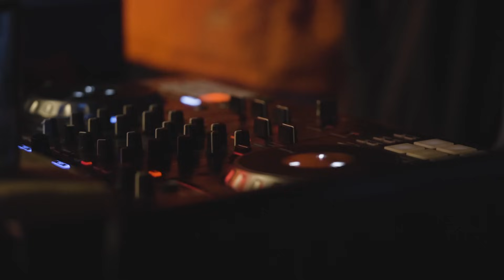MIX ENGANCHADO PREVIA 12 | RKT 2022 - DJ Lauuh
Previa 12 (Remix) | DJ Lauuh, Lauty Gram
'Descarga en comentarios'

Esta semana, tenemos un enganchado de DJ Lauuh con Lauty Gram. Las pistas incluidas son versiones RKT de lo mas escuchado en 2022, ideales para escuchar en el auto con muchos bajos. Si estas buscando un enganchado para tu fiesta, no busques más que 'ENGANCHADO: PREVIA #12 ft. Lauty Gram'. Este track también incluye mas artistas!

Que miras bobo messi